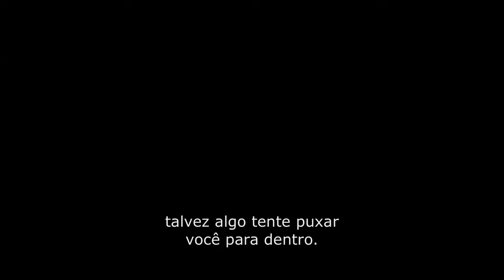De Volta ao Jogo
Nesse novo longa de ação, Keanu Reeves é John Wick é um assassino de aluguel aposentado. Solitário e sem nada a perder, Wick é forçado a voltar ao jogo e enfrentar a máfia.

Além de Keanu Reeves, o filme ainda conta com Michael Nyqvist (Missão Impossível – protocolo fantasma), Alfie Allen (Game of Thrones), John Leguizamo (Chef) e Willem Dafoe ( Homem Aranha). David Leitch e Chad Stahelski assinam o roteiro e a direção.

Já nos cinemas
Fonte: Imagem Filmes